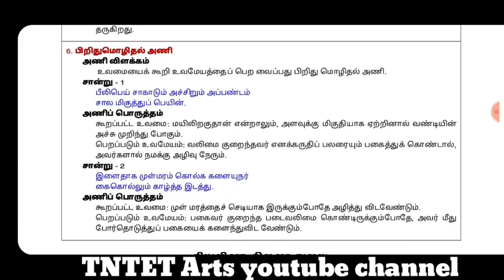11th std Important 4 mark question || அணி இலக்கணம்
🙏Join with me Telegram group link🙏: TNTET Arts
பிடித்திருந்தால் One👍one comment🤠நண்பர்களுக்கு one share😍